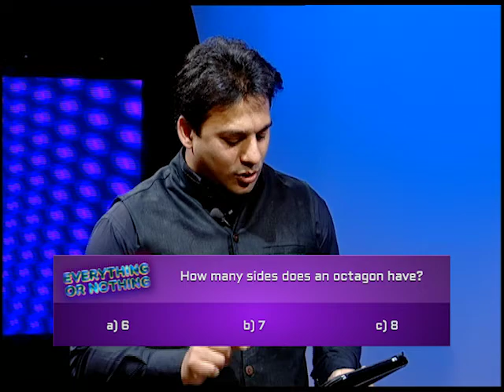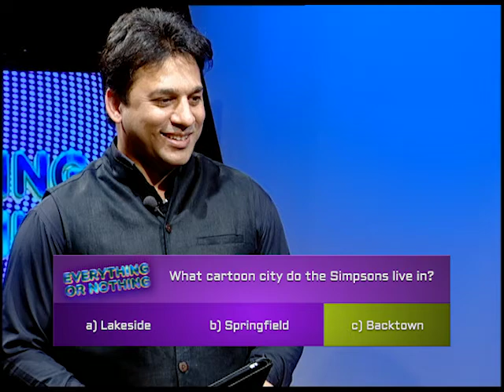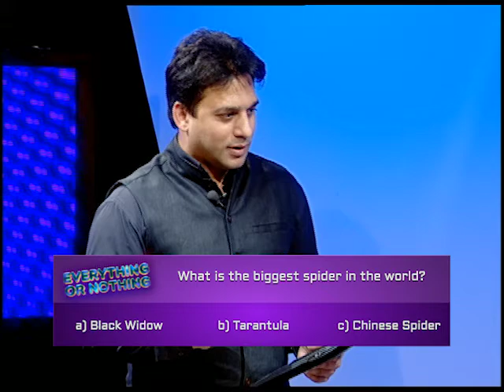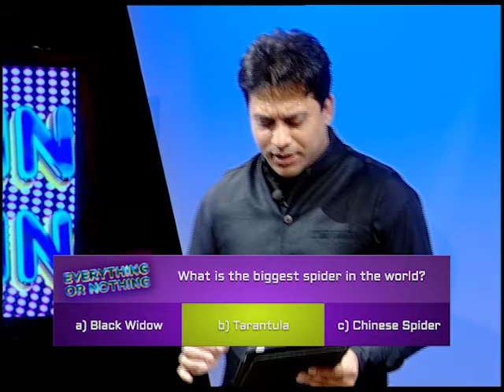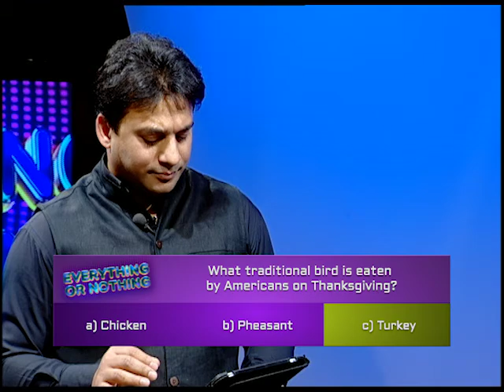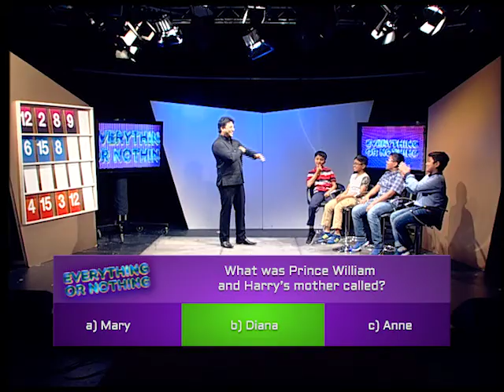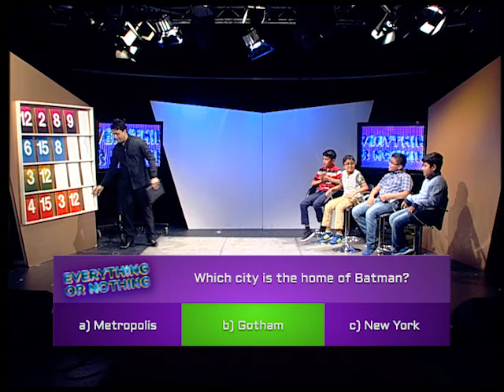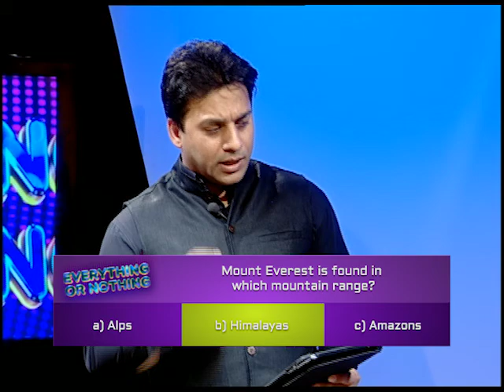Everything or Nothing: Game Show (S02E07) - Part 2